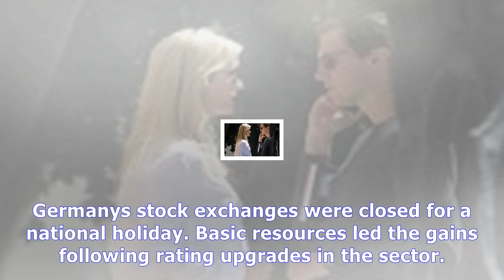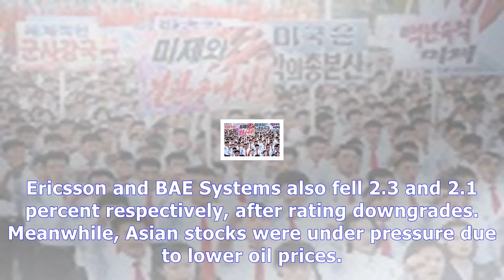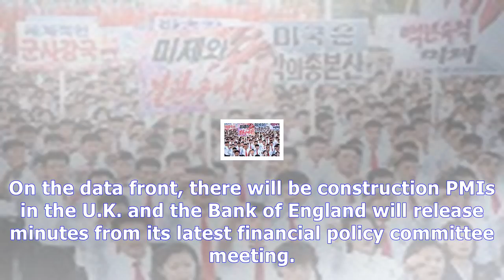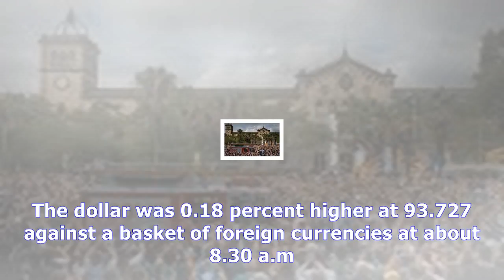European markets higher as spanish stocks rebound after catalonia concerns News Today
European markets higher as spanish stocks rebound after catalonia concerns
European stocks moved slightly higher on Tuesday morning as political concerns eased slightly and investors focused on data releases. The panEuropean Stoxx 600 was 0.09 percent up with most sectors higher in early trading. Germanys stock exchanges were closed for a national holiday. Basic resources led the gains following rating upgrades in the sector. French multinational Imerys rose 2 percent af...